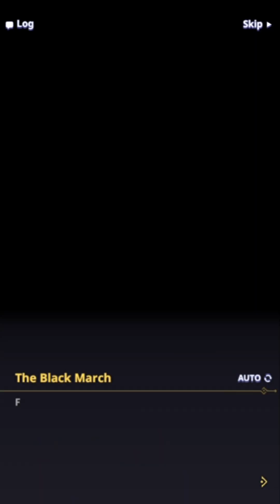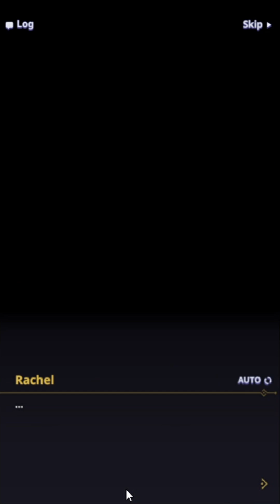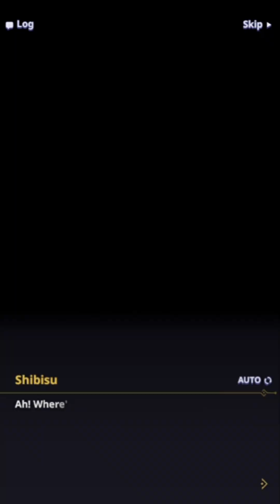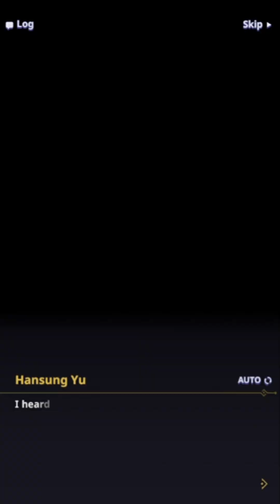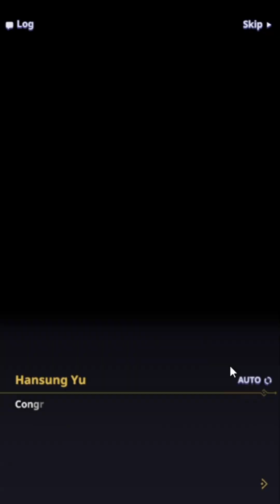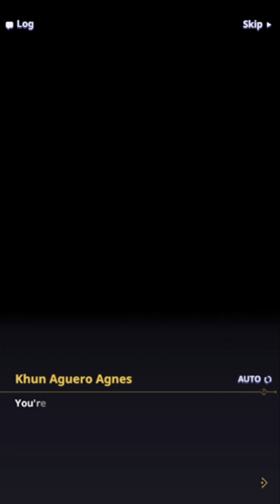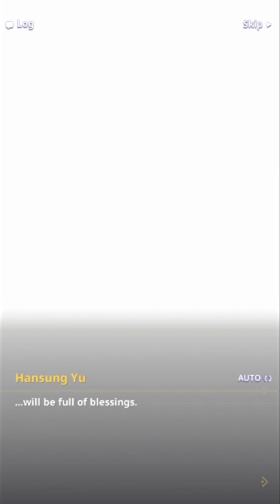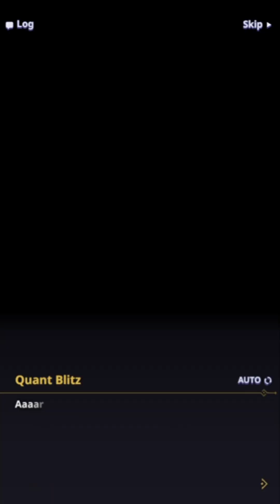Tower of God: NEW WORLD Gameplay Walkthrough - Story Mode Act 6-2 No Commentary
Tower of God: NEW WORLD

Story Mode
Act 6-2 - Final Test: The Boy's Only Star